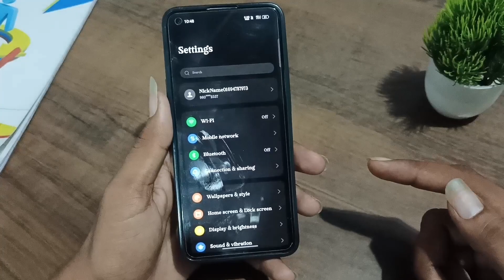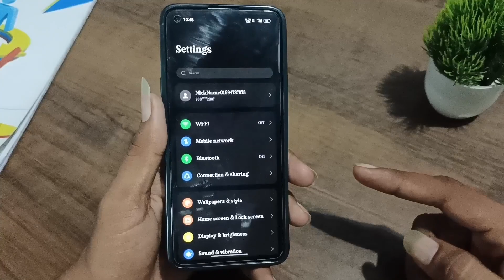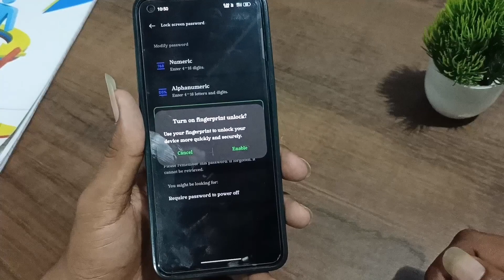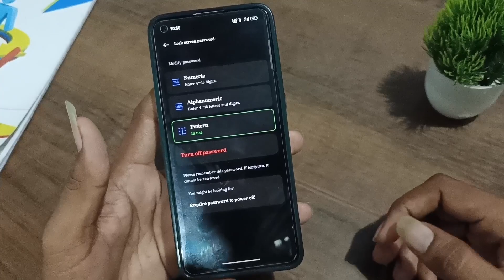Display me Fingerprint lock Kaise lagaye | kisi bhi phone me display fingerprint lock lagaye